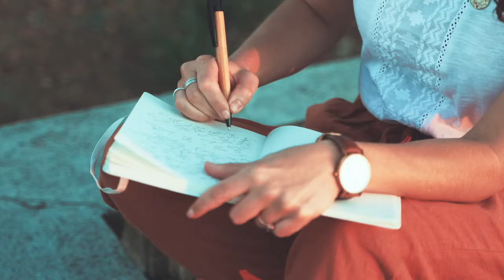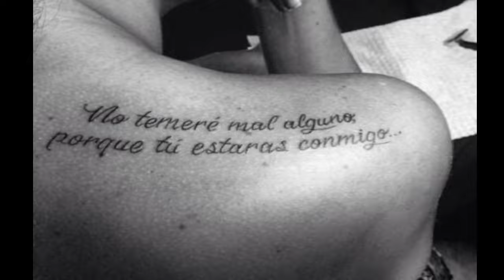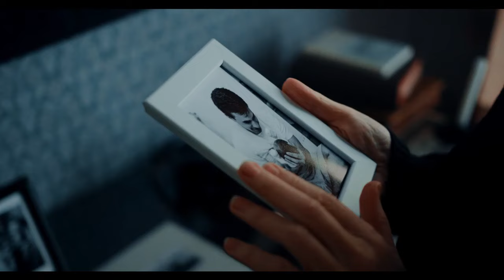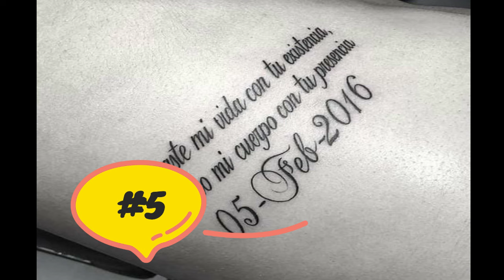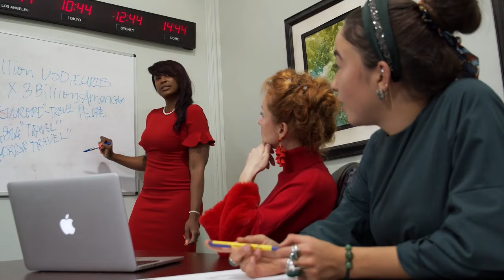26+ Tatuajes de Frases y Significado, Hermosos y TOP 5 Mas Gustados !!!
Aquí te mostramos los Tatuajes de Frases Mas Votados por los Usuarios.